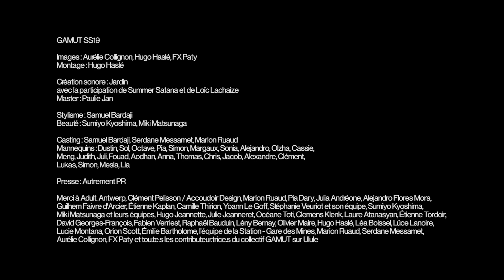GAMUT — 28.09.2018 — Jardin — La Station - Gare des Mines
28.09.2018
La Station - Gare des Mines

Images : Aurélie Collignon, Hugo Haslé, FX Paty
Montage : Hugo Haslé, Jean-Baptiste Sismeiro

Création sonore : Jardin
avec la participation de Summer Satana et de Loïc Lachaize
Master : Paulie Jan

Stylisme : Samuel Bardaji
Beauté : Sumiyo Kyoshima, Miki Matsunaga

Casting : Samuel Bardaji, Serdane Messamet, Marion Ruaud
Mannequins : Dustin, Sol, Octave, Pia, Simon, Margaux, Sonia, Alejandro, Olzha, Cassie, Meng, Judith, Juli, Fouad, Aodhan, Anna, Thomas, Chris, Jacob, Alexandre, Clément, Lukas, Simon, Mesla, Lia

Presse : Autrement PR